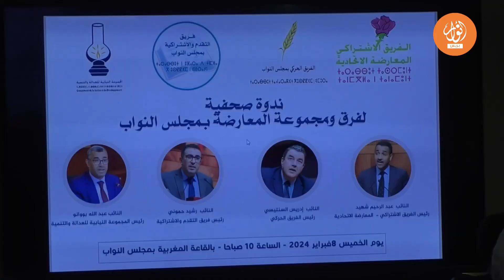شهيد ينتقد قتل السياسة وتعطيل الدستور من قبل الحكومة بالبرلمان